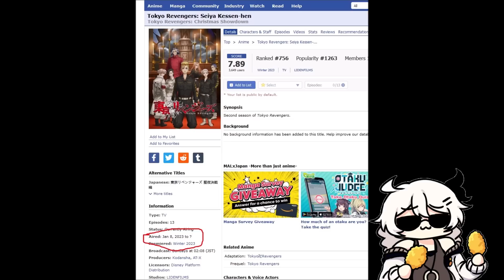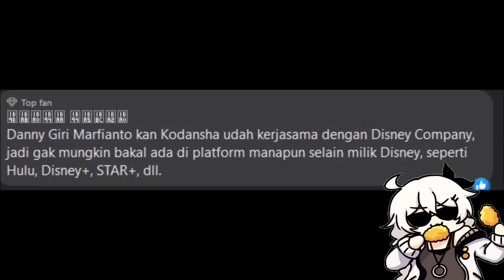Kekecewaanku Tak Tertahankan, dan Hariku Hancur...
sad...